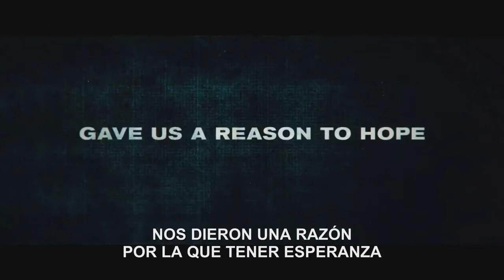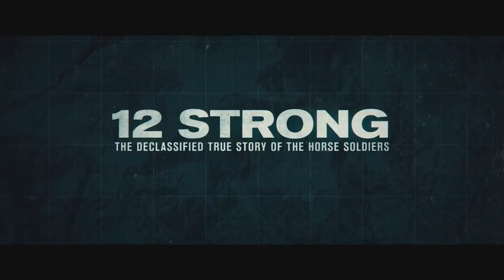"TROPA DE HEROES" (2018). DESCARGA POR MEGA (HD ESPAÑOL LATINO)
contraseña: hackstore.net

NOTA:el link no es mio yo solo soy un intermediador el cual quiere que ustedes no se pasen mas de media hora pasando publicidad así que aquí tienen un link directo para que disfruten de la película.

---OTRAS PELICULAS---

canción utilizada en en la intro - Fox stevenson - Throwdown

---músicas usadas---

puse música al final pero no me acuerdo del nombre XD

sera denunciada.
© Canal Original & Auténtico de luismario999

---tags---
Tropa De Héroes Trailer Oficial Subtitulado Español
Descargar TROPA DE HEROES 12 STRONG 2018 pelicula bélica en español latino HD
Era de Héroes (Pelicula Completa)
Descargar Tropa de Heroes (2018) HD 1080p Latino MEGA
Descargar Tropa De Heroes 2018 Audio Latino 1080p FHD
Tropa de héroes(Detrás de cámaras)
Descargar Tropa de Héroes (2018) [Español - Latino] [720p] MEGA
Ver o Descargar Tropa de Héroes (2018) Mega Latino
ESTRENO 2018 - Mejor Peliculas de Accion - Peliculas Completas Gratis En Español Latino 2018
12 STRONG - Official Trailer
DESCARGAR TROPA DE HEROES -1080-AUDIO LATINO link mega
Descarga película Tropa de Héroes gratis FULL HD Milti lenguaje
escargar Tropa De Heroes en Español Latino HD(MEGA)